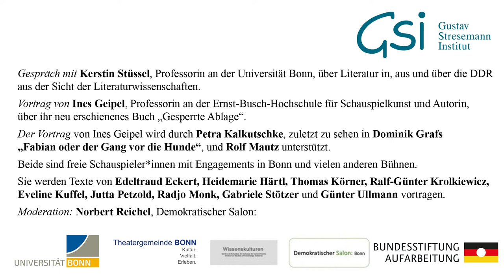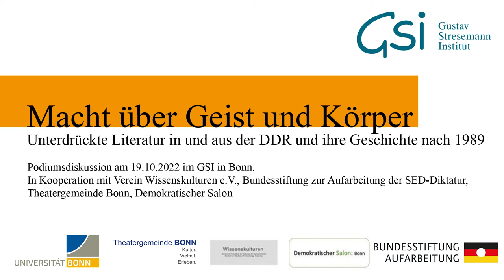Macht über Geist und Körper. Unterdrückte Literatur in und aus der DDR und ihre Geschichte nach 1989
Podiumsdiskussion am 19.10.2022 im GSI in Bonn.
In Kooperation mit Verein Wissenskulturen e.V., Bundesstiftung zur Aufarbeitung der SED-Diktatur, Theatergemeinde Bonn, Demokratischer Salon

Gespräch mit Kerstin Stüssel, Professorin an der Universität Bonn, über Literatur in, aus und über die DDR aus der Sicht der Literaturwissenschaften.
Vortrag von Ines Geipel, Professorin an der Ernst-Busch-Hochschule für Schauspielkunst und Autorin, über ihr neu erschienenes Buch „Gesperrte Ablage“.
Der Vortrag von Ines Geipel wird durch Petra Kalkutschke, zuletzt zu sehen in Dominik Grafs „Fabian oder der Gang vor die Hunde“, und Rolf Mautz unterstützt.
Beide sind freie Schauspieler*innen mit Engagements in Bonn und vielen anderen Bühnen.
Sie werden Texte von Edeltraud Eckert, Heidemarie Härtl, Thomas Körner, Ralf-Günter Krolkiewicz, Eveline Kuffel, Jutta Petzold, Radjo Monk, Gabriele Stötzer und Günter Ullmann vortragen.
Moderation: Norbert Reichel, Demokratischer Salon: